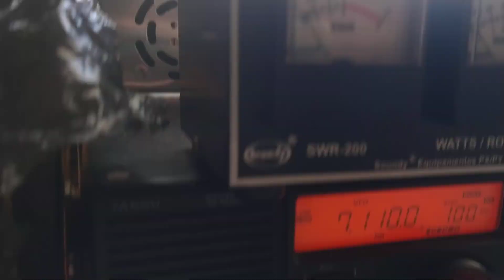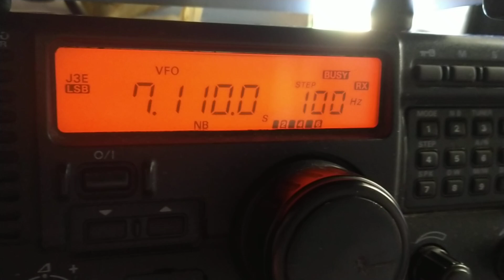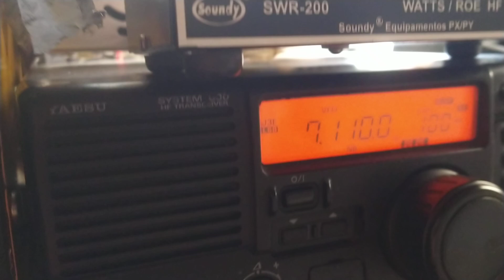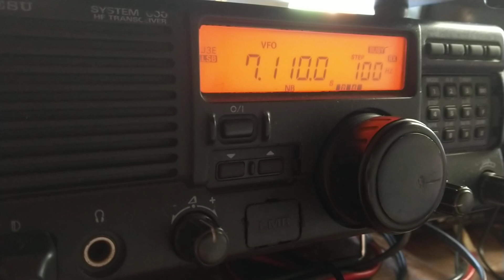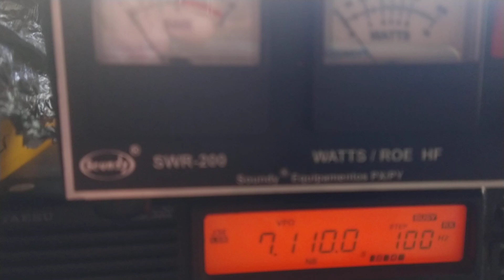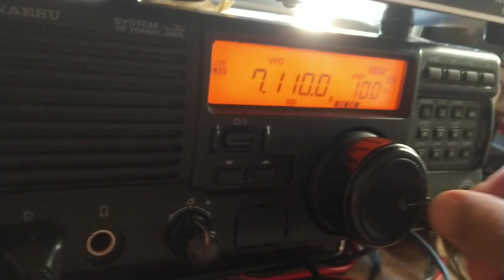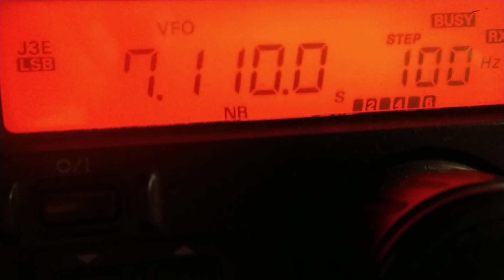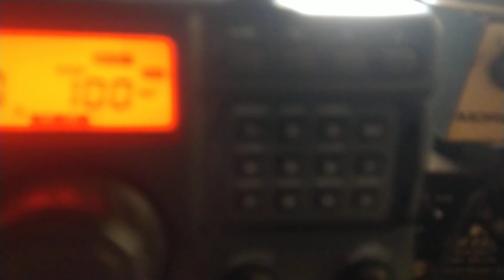FT-600 QSO PY2CFO GARCIA ADORO ESSE RADIO SIMPLES MAS RESOLVE BONITO